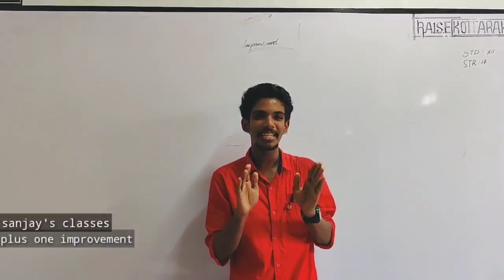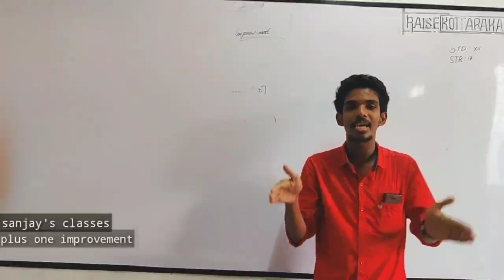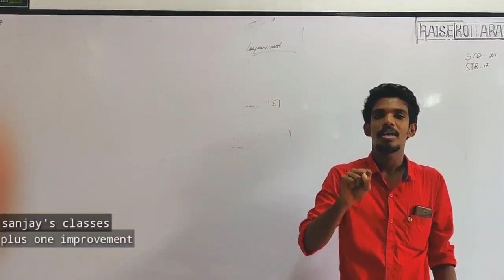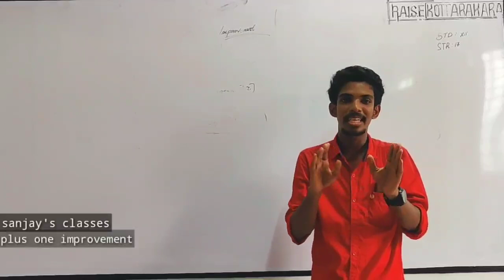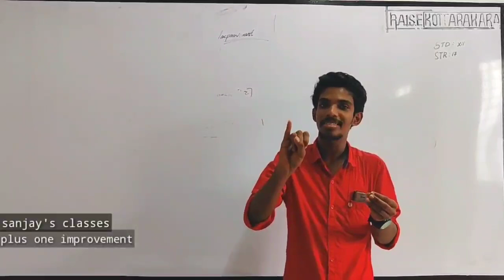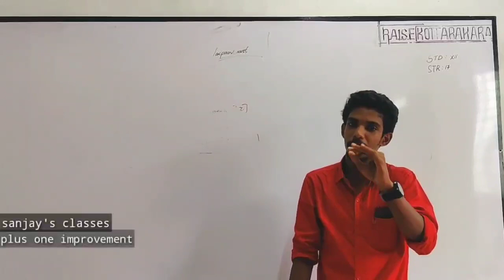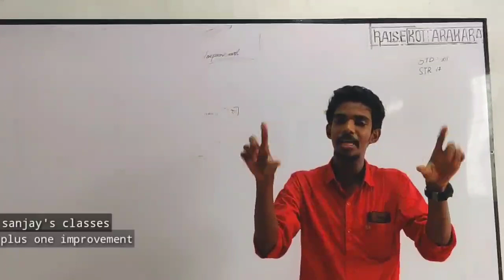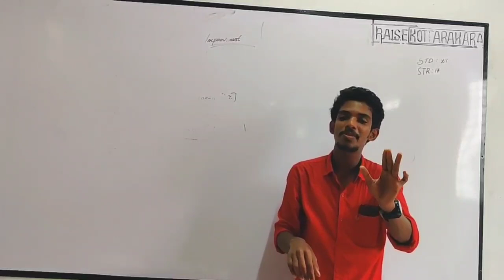kerala Higher Secondary Plus One Zoology HSSLIVE_previous year question discussion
for my tuition class  dial
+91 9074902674